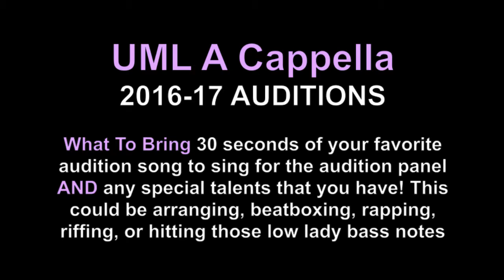SnapFacts with The Hawkettes - Meet Lauren!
Learn more about the special ladies who make up this UMass Lowell all-female a cappella group!

Meet Lauren! Lauren is a senior Music Business major. When she’s not singing, she enjoys watching hockey, hanging out with friends, and wasting time by opening countless, irrelevant Buzzfeed tabs. You can find her in Riverview watching funny animal videos and eating cheese. She’s allergic to ostriches, but doesn’t let it get in the way of following her dreams.